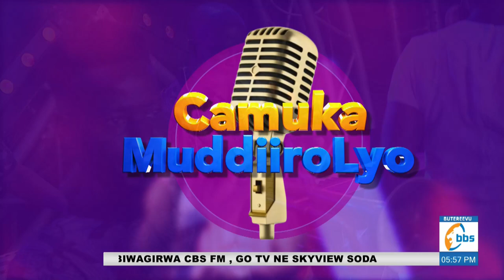Mu kayimba Mpambana, Mukasa Kadeeya agumizza abo bonna embeera benyigiriza